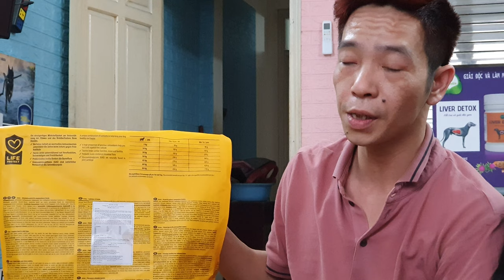Chó ăn gì tốt nhất? Kinh nghiệm thực tế tại Rottweiler Gervi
Chó ăn gì tốt nhất luôn là thắc mắc phổ biến của người mới nuôi chó. Hôm nay mình chia sẻ kinh nghiệm thực tế tại Rottweiler Gervi. Mình từng cho chó ăn thử đủ các kiểu thịt sống, thịt chín cho đến nấu thập cẩm rau thịt các kiểu. Và cuối cùng đúc kết lại tiện lợi và tốt nhất cho chó vẫn là cho chó ăn thức ăn khô. Mời các bạn cùng rottweiler Gervi chia sẻ ý kiến về chuyện cho chó ăn gì tốt này nhé!